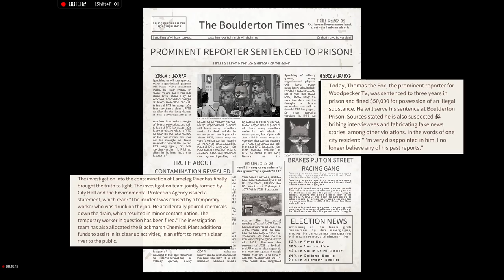Back To The Dawn Demo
I expect this game to be somewhat like The Escapist. But wiht a timelimit.